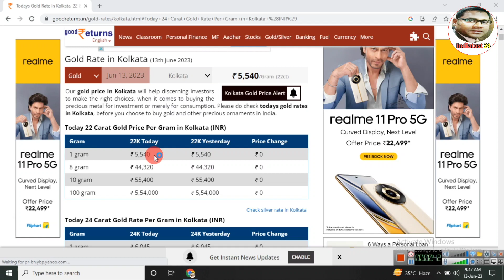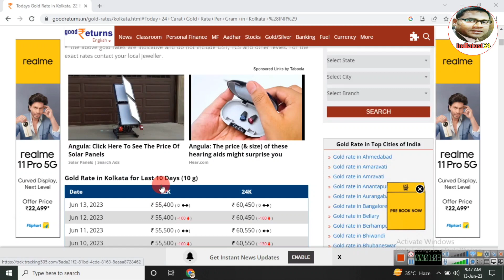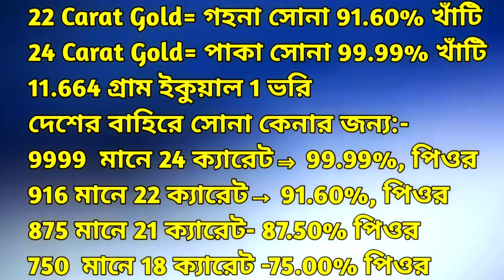Aj sonar dam koto | Today gold rate in Kolkata | 22 & 24 Carat gold price on 13th June 2023 | সোনা